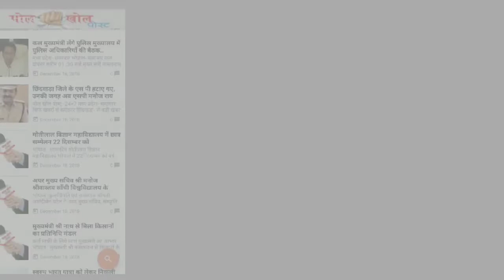जानलेवा खाई से सावधान रहे गोरबी रोड में।